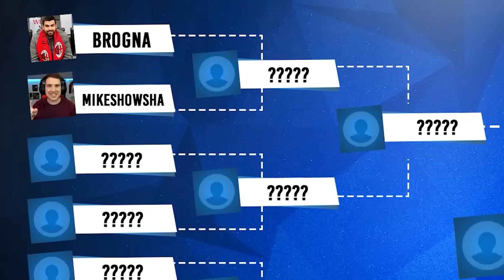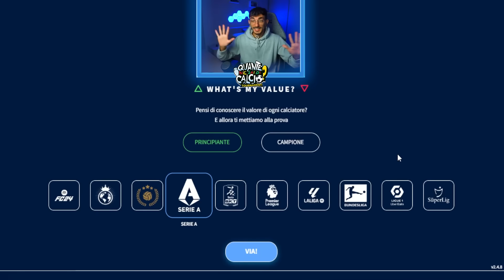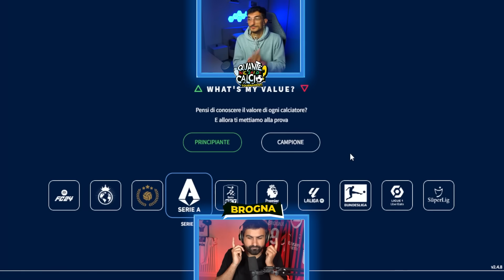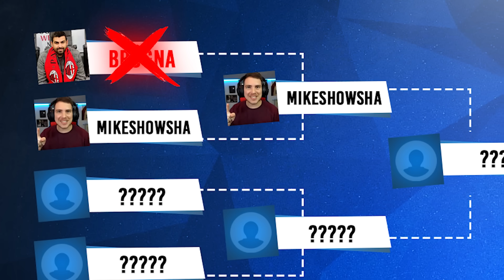"QUANTE NE SAI DI CALCIO?" CON MIKESHOWSHA E DANIELE BROGNA | TOURNAMENT | QUIZ E DOMANDE SUL CALCIO